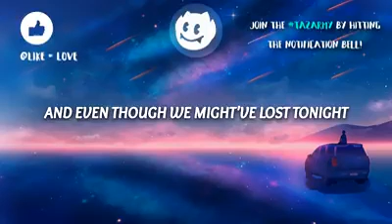Alan Walker - Different World feat. Sofia Carson, K-391 & CORSAK (Lyric Video)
Lyrics:
All we know
Left untold
Beaten by a broken dream
Nothing like

We’ve been chasing our demons down an empty road
Been watching our castle turning into dust
Escaping our shadows just to end up here once more

This is not the world we had in mind
We are stuck on answers we can’t find
But we got time
And even though we might have lost tonight
The skyline reminds us of a different time

Broken smiles
Tired eyes
I can feel your longing heart
Call my name
Howling from afar

We’ve been fighting our demons just to stay afloat
Been building our castle just to watch it fall
Been running forever just to end up here once more

Back to the mountain side
Under the northern lights

When we were full of life